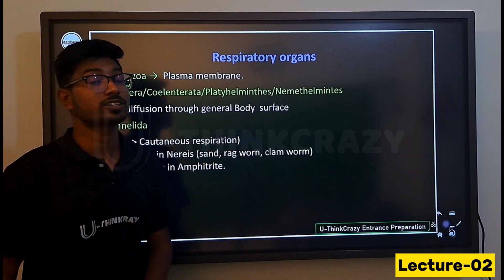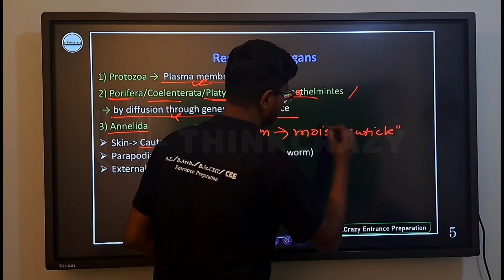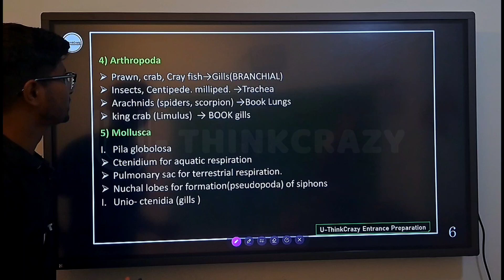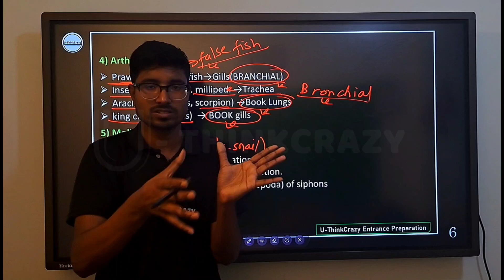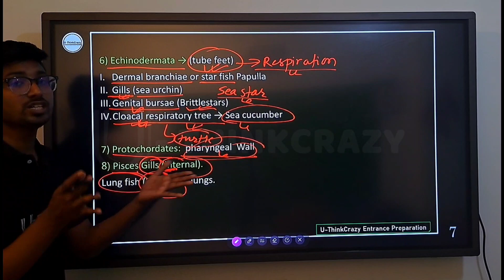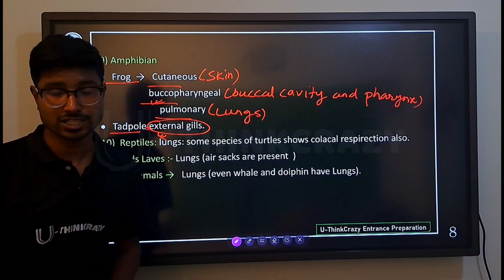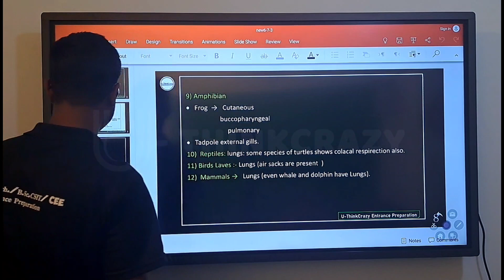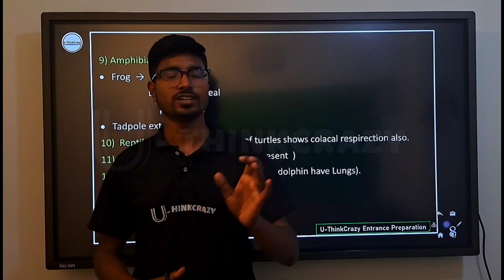Lecture-02 | ● Respiratory Systems | Types of Respiratory organs in different phylum |U-ThinkCrazy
Respiratory System | Respiratory System and its Types | For Entrance CEE U-ThinkCrazy

Top 10 Titles for Respiratory System Videos:

"Understanding the Respiratory System: A Comprehensive Guide"
"Types of Respiratory Systems and How They Work"
"The Importance of Healthy Lungs: Respiratory System Explained"
"Common Respiratory Disorders: Causes, Symptoms, and Treatments"

"Anatomy of the Respiratory System: Exploring the Pathway of Breath"

"Gas Exchange in the Lungs: How Oxygen and Carbon Dioxide are Transferred"

"Respiratory Health Tips: Maintaining Optimal Lung Function"

"Respiratory System: The Link Between Breathing and Overall Well-being"

"Respiratory System Disorders in Children: Early Detection and Management"

"The Impact of Smoking on the Respiratory System: Risks and Quitting Strategies"